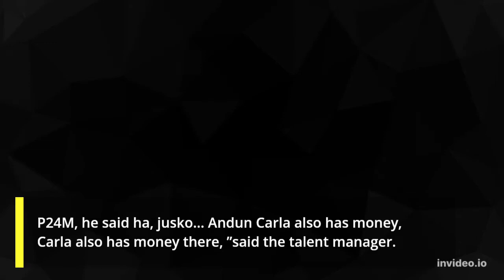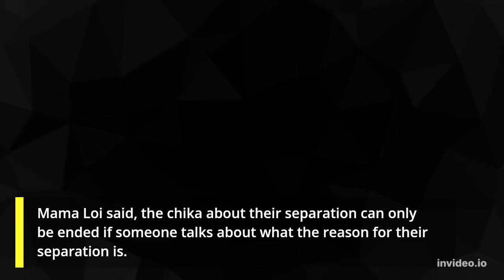CARLA ABELLANA'S MONEY WAS AFFECTED BY WHOSE SCAMMED TOM RODRIGUEZ